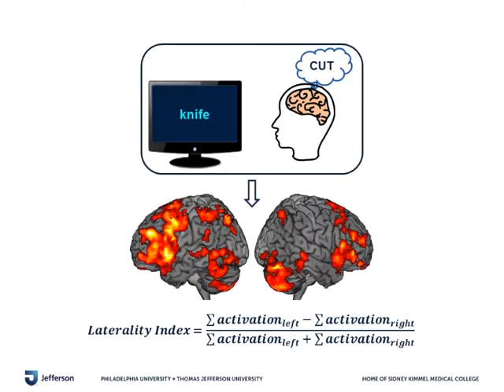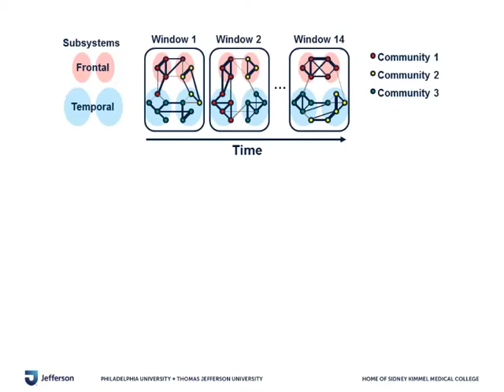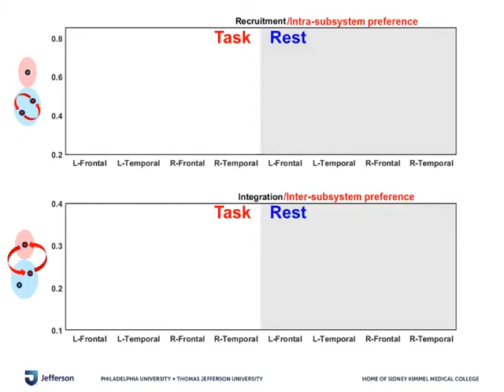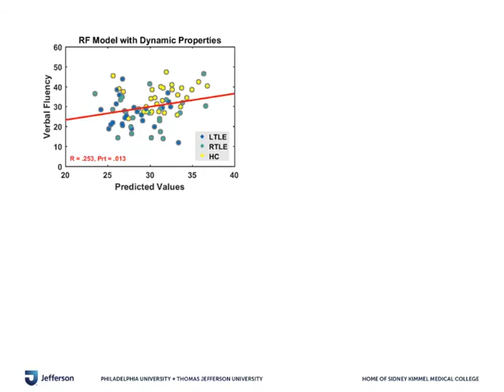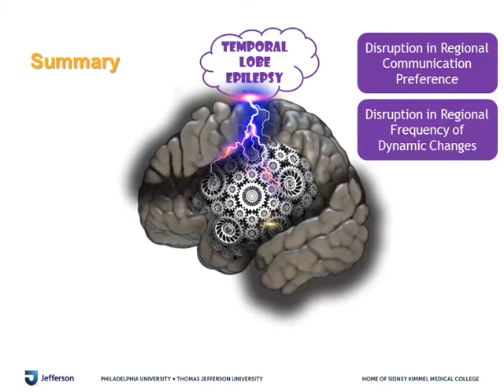Disrupted dynamic network reconfiguration of the language system in temporal lobe epilepsy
Clinical functional MRI assessments of language often neglect the dynamic, interacting nature of the brain. He et al. demonstrate that dynamic network reconfigurations of the language system, selectively enhancing/diminishing regional communication, generate patterns that inform about language integrity in temporal lobe epilepsy with superior sensitivity compared to traditional activation-based static measures.